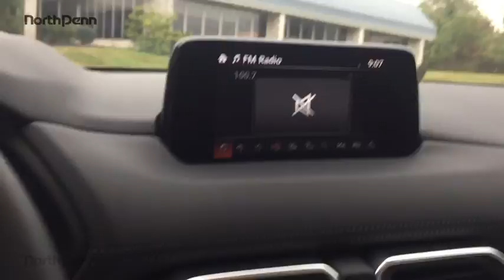2017 Mazda CX-5 Lansdale, Doylestown, Philadelphia, Warrington, Collegeville 17M1892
North Penn VW Mazda: Servicing Lansdale, PA near Doylestown, Philadelphia, Warrington, Collegeville, Pennsylvania.
2017 Mazda CX-5 Grand Touring - Stock#: 17M1892 - VIN#: JM3KFBDL9H0197356

iframe width=560 height=315 src= frameborder=0 allowfullscreen/iframe